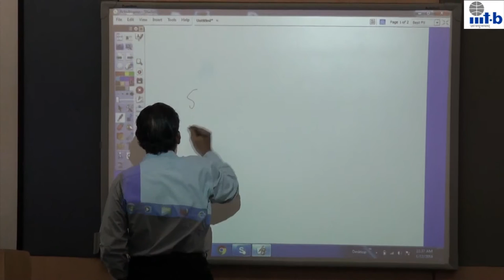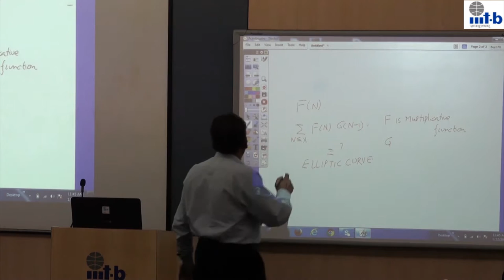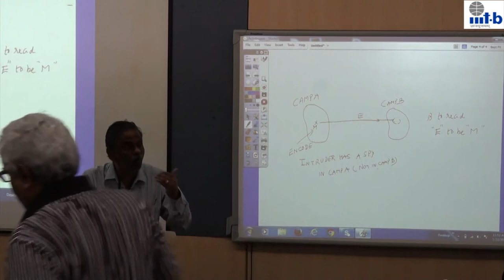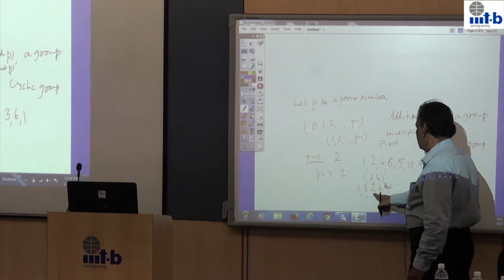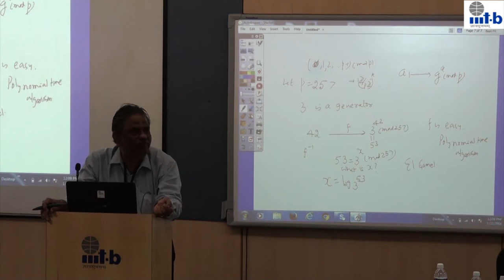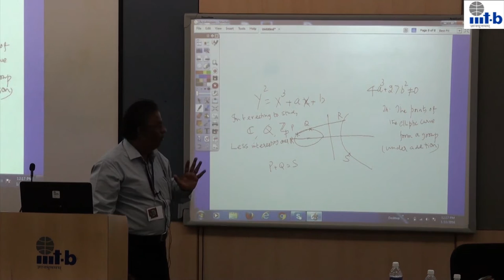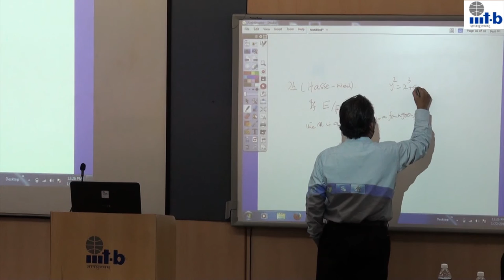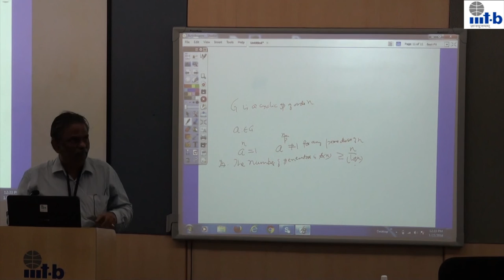RMIT 2015 - 16 - Talk by Prof. R. Balasubramanian, IMSc, Chennai (January 21-22, 2016)